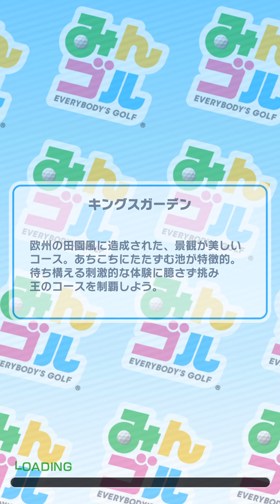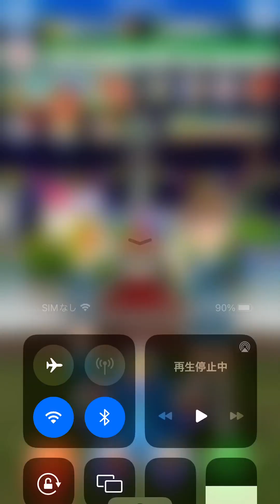2023年12月27日